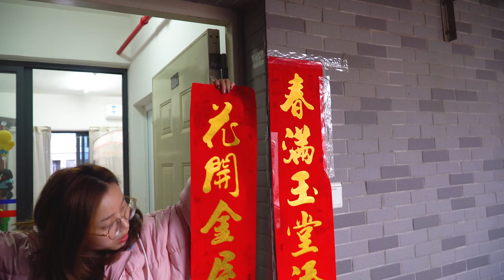【国庆出去浪】过年贴春联，金毛与主人意见不一，竟当场吵了起来！